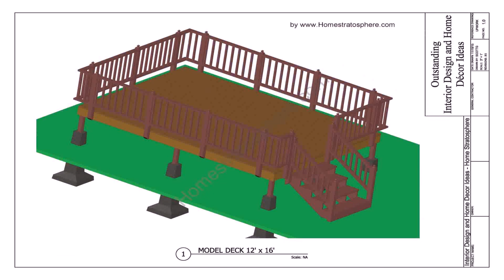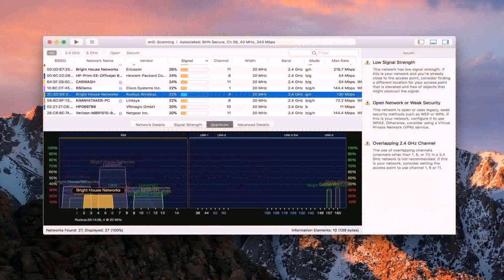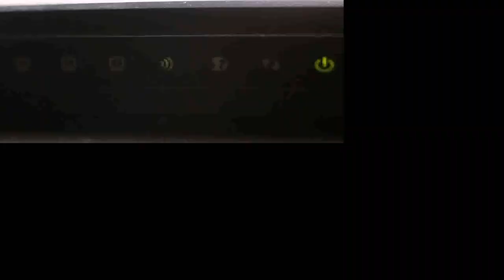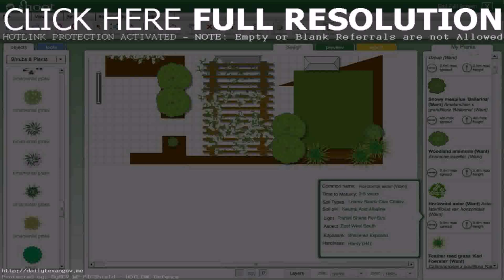Free Patio Design Plans (see description)